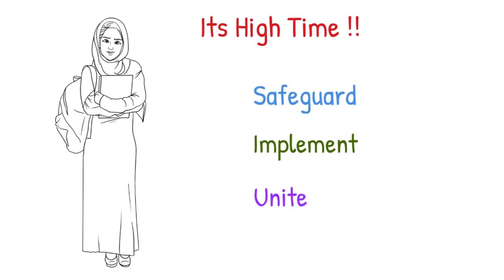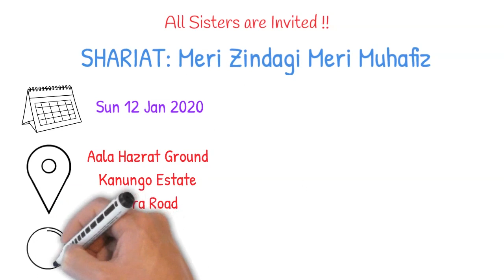Conference Theme - Shariat Meri Zindagi Meri Muhafiz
Come, Let us make evident our religious and collective consciousness. Let us become a part of this great endeavour that seeks to mould us and our children in the mantle of Shariah’s guards of honour and its ambassadors. Come, before it is too late.

“God does not change the condition of those people who do not strive to change themselves” - alQur’an